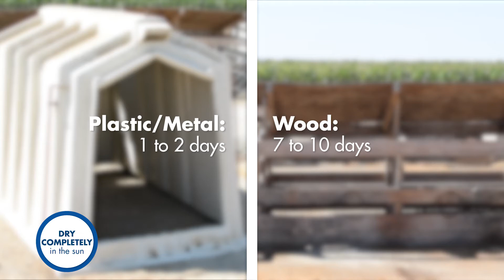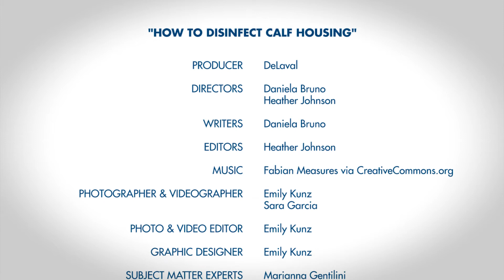Do You Know how to disinfect calf housing?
Instruction on how to clean, disinfect and prepare the housing for the next newborn calf